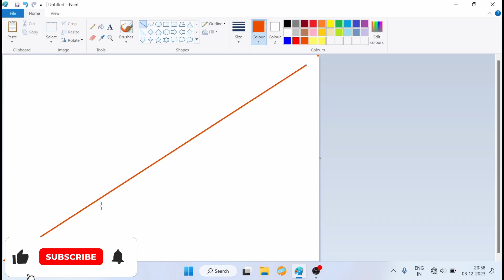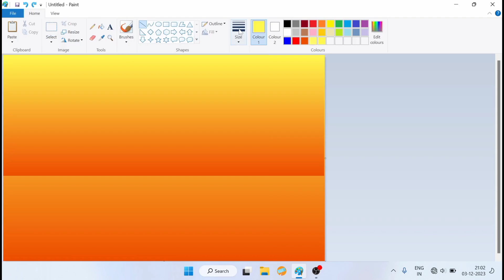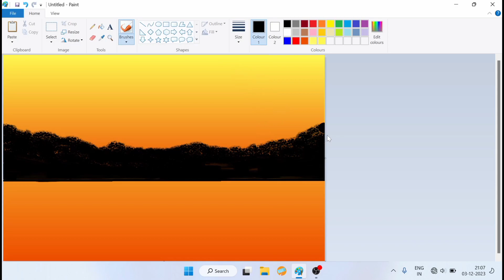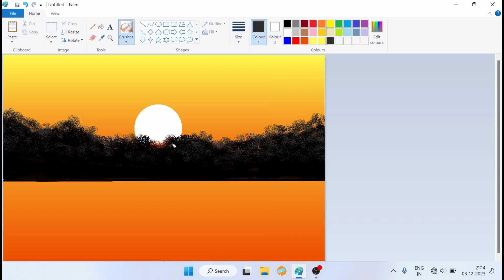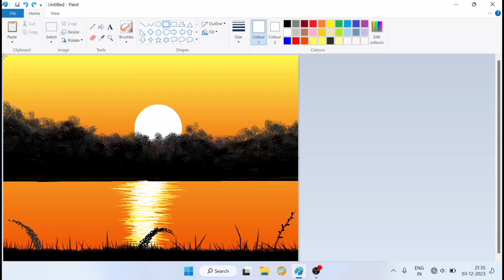How to draw in computer || scenery drawing || microsoft paint || ms paint